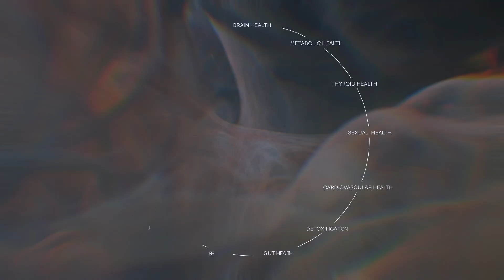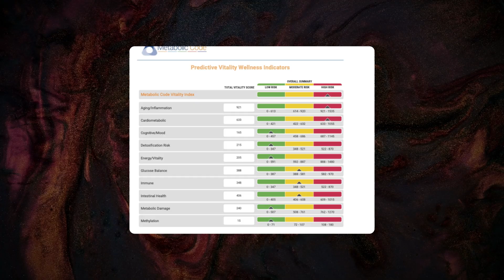MIORA - What to Expect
Welcome to Miora, Life Time’s new and innovative approach to living healthy, longer. Learn more about Miora Performance and Longevity.

📱Social Links📱